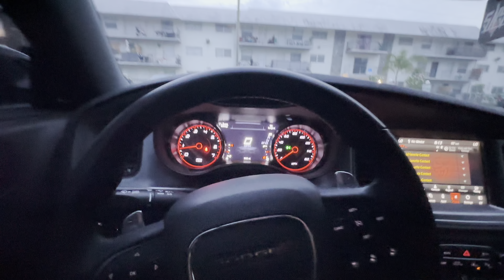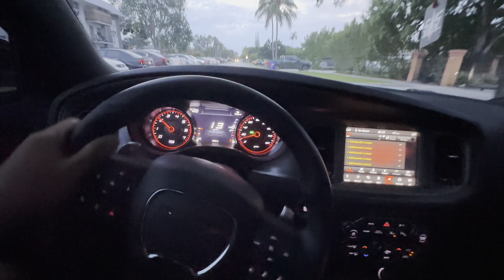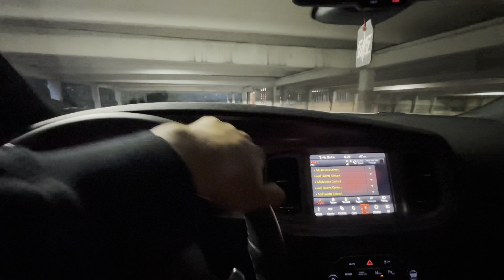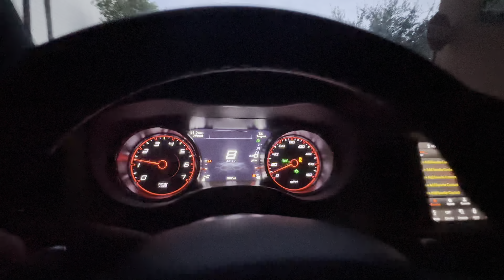I thought I was gonna get pulled over 😮‍💨🫢 !!￼